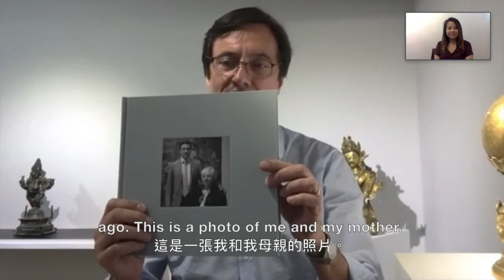Connecting with Specialists (12) Fabio Rossi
Connecting with Specialists (12): Fabio Rossi, Director, Rossi & Rossi
專家在線(十二): Rossi & Rossi總監Fabio Rossi